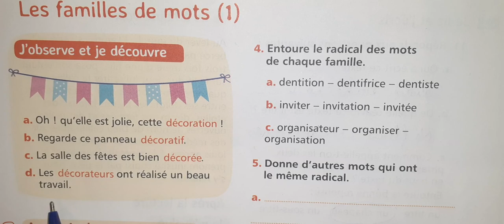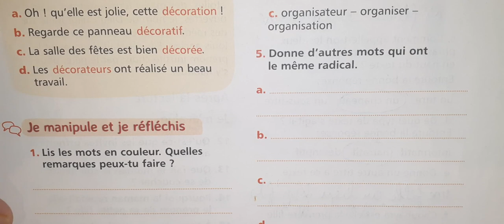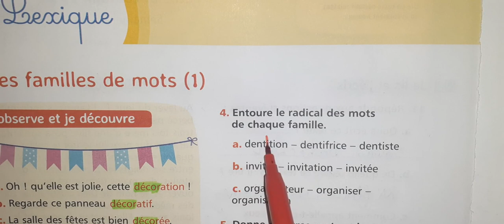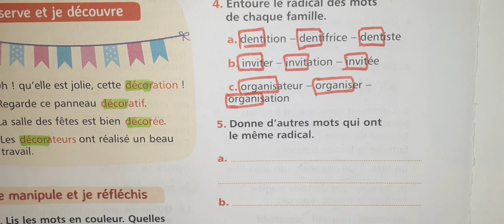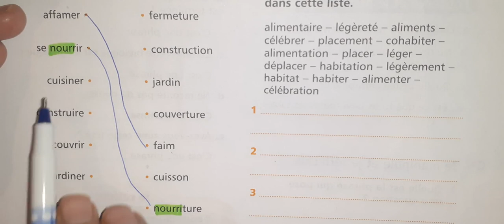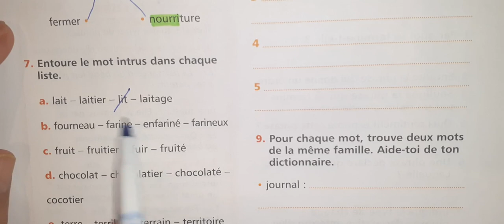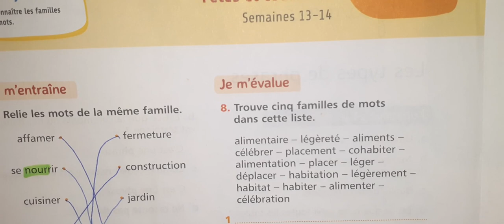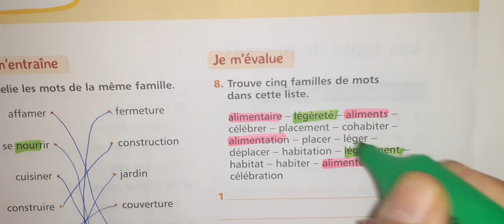mes apprentissages en français 5 page 78 79 UD3 lexique familles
mes apprentissages en français 5 page 110 communication et actes recit de voyage p 110 111
mes apprentissages en français 5 page 82 83 UD3 conjugaison passé composé de verbes du 3eme g
mes apprentissages en français 5 page 84 UD3 orthographe accord du participe passé avec 3eme G
mes apprentissages en français 5 page 104 Orthographe Homonymes Ce Se Ces Ses C'est Ou Où p 104
mes apprentissages en français 5 page 98 UD4 lexique autour du voyage et de la découverte p 98-99
mes apprentissages en français 5 page 60 61 5AEP UD 3 lecture un mariage à la compagne pages 60 61